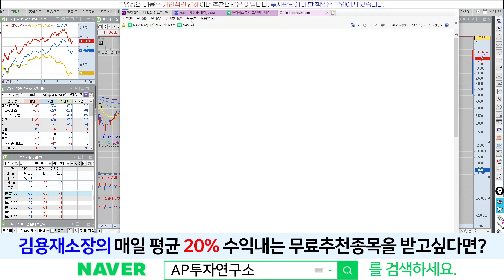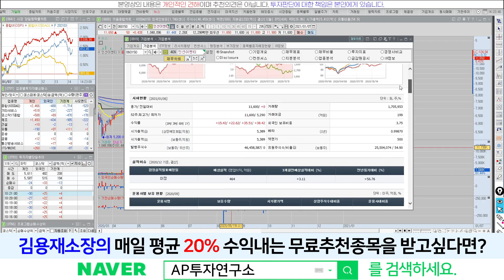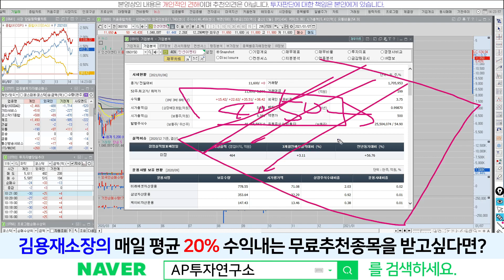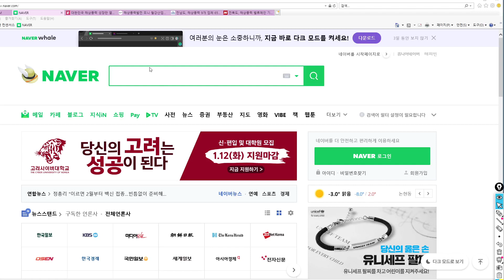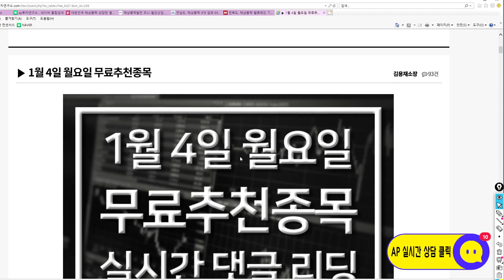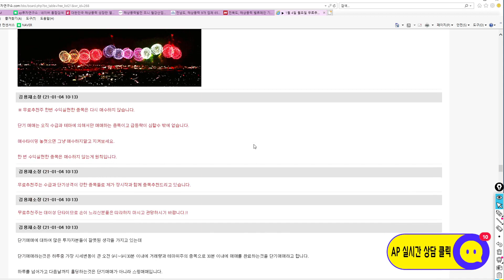인선이엔티(060150) - 매립할곳은 점점 줄어들고 의료폐기물은 늘어나고.. 환경규제는 심해지고.. 현재상황?